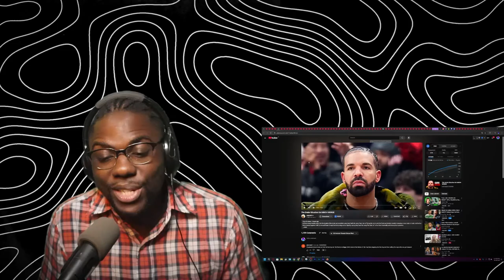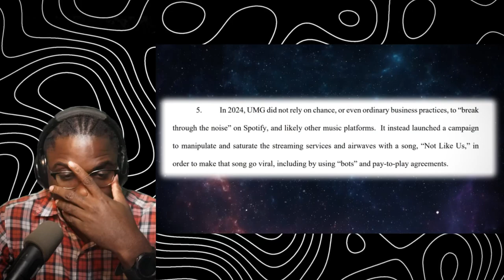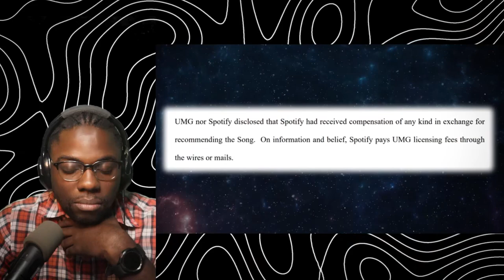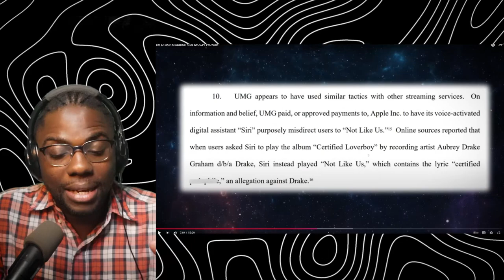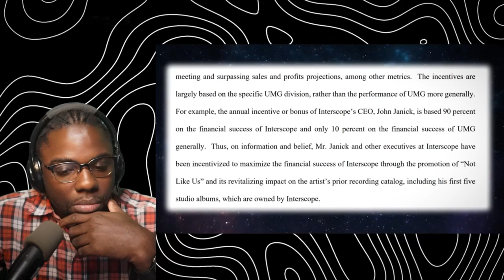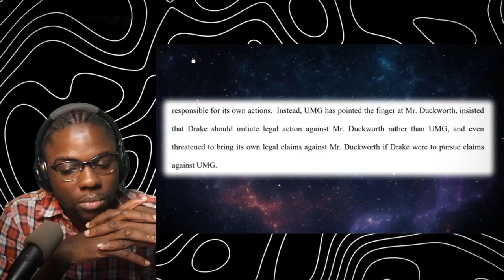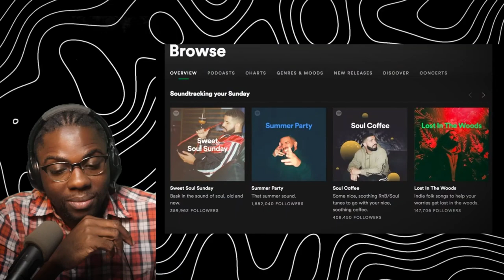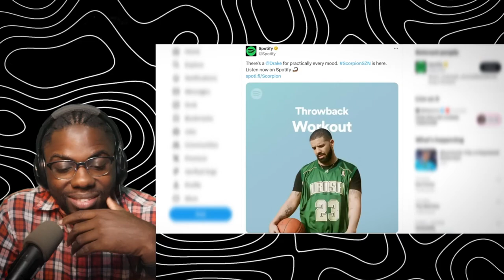Drake Situation Gets MUCH WORSE | Wolf Sama Reacts to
Drake Situation Gets MUCH WORSE